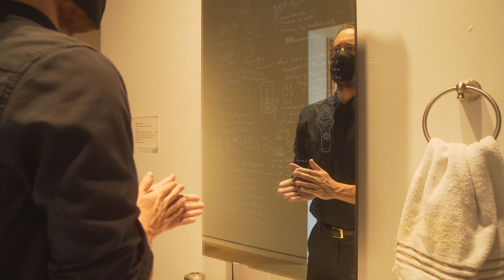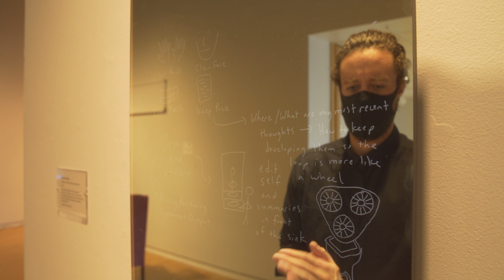Bathroom Vanity Self Hypnosis Station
The user stands in front of the smart mirror and uses hand sanitizer. As the user rubs in the hand sanitizer, they tap with their knees against the triggers mounted on the vanity cabinet. This movement activates the visual replay of handwritten whiteboard notes in the smart mirror. The act of using hand sanitizer while standing in front of a sink acts as a placebo or suggestion, enhancing our mental expectations of using the hand sanitizer, making us feel and think we are cleaner.

By Brandon Ables, part of One Man Trance installation in CODEX at CADVC Gallery at UMBC, February 1 - March 13, 2021

Interactive installation with computers, smart mirror, bathroom vanity, drum brains, drum pedals, telegraph keys, electric toothbrush, motion activated soap dispenser, software, and electronics